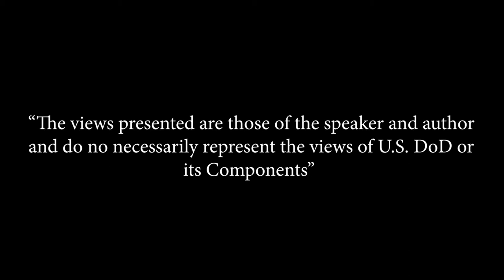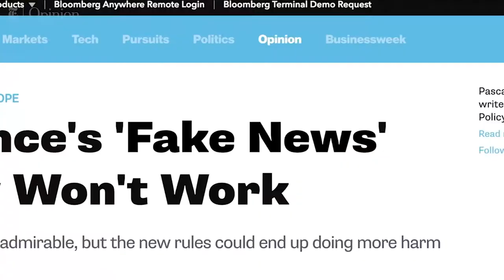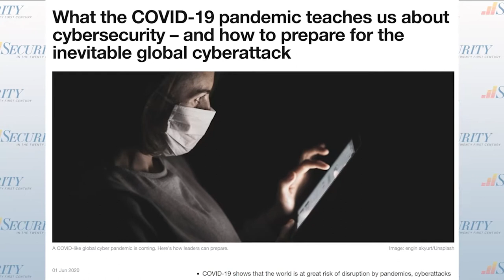Marshall Center Launches New Video Podcast Series ‘Security in the 21st Century‘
GARMISCH-PARTENKIRCHEN (Sept. 16, 2020) – “Security in the 21st Century” is a brand new Marshall Center video podcast series launched and hosted by our professor, Dr. Loftus. This series engages in conversations with professionals from academia, government, international organizations and the private sector to discuss important security-related challenges of our day through an integrated approach to security.  By tying these different sectors together into provoking and insightful conversations, the video podcast series primarily addresses current security challenges related to great power competition, disinformation campaigns and the transatlantic relationship. This episode features an interview with Algirde Pipikaite, the Project Lead for Industry Solutions in the Centre for Cybersecurity at the World Economic Forum in Geneva, Switzerland. (DOD Video by U.S. Army Sgt. 1st Class Mikki L. Sprenkle)